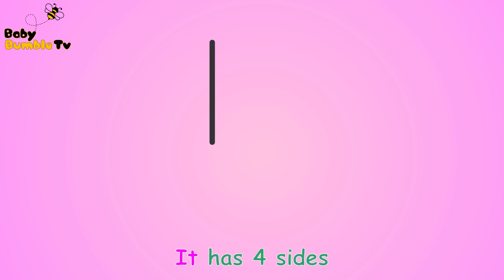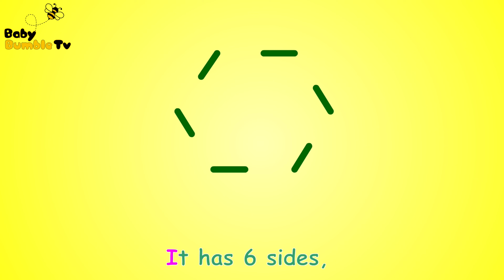Road Safety Kids Song Collection | Healthy Habits | Happy Children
This is a very important song for kids all about Road Safety. It is extremely important to teach our children the correct road safety protocols and we hope that this song will help in teaching your little one how to behave next to a busy road.

@Baby Bumble TV